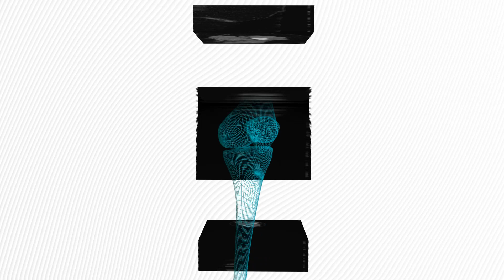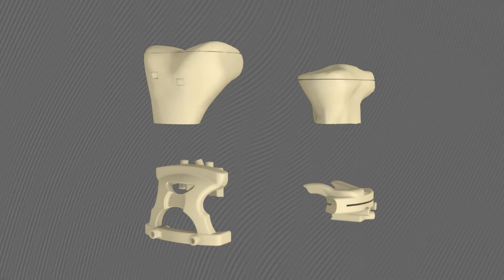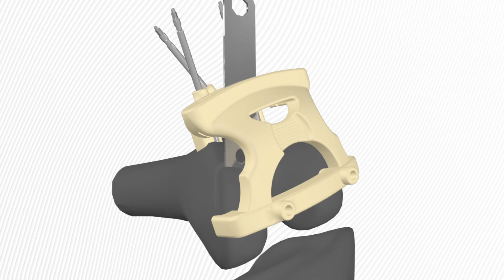Trailer OneFit medical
Process of a OneFit medical guide manufacturing.